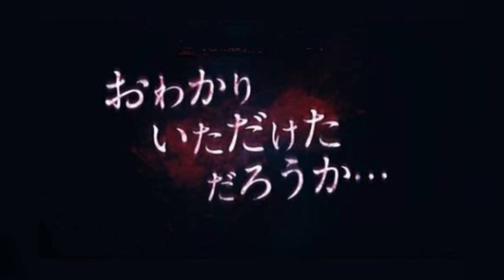【心霊映像】昔の吉村家ドキュメント番組に映った霊